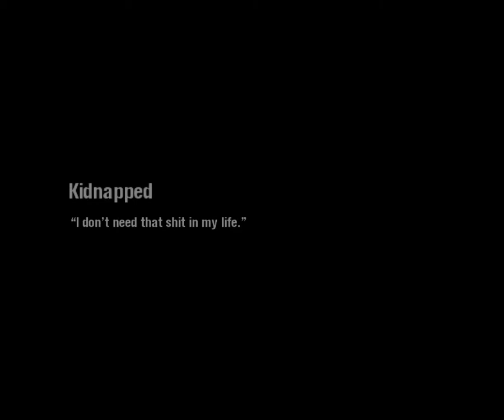Walkthrough - Scarface - The World Is Yours [Part 048]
I've done it. Thank you people. Their best since the. Than 100 subscribers special I have the game "Scarface - The World Is Yours" selected. There are many things in this game to buy. That means I do not know how long this walkthrough is. And I hope the money will not get permanent permanently bored. I try as best as possible to make it so that you will like. Now we come to the games information.

Scarface: The World Is Yours is a video game developed by Radical Entertainment and published by Vivendi Universal Games. The game is based on and is a quasi-sequel to the 1983 motion picture Scarface starring Al Pacino reprising his role as Tony Montana, with André Sogliuzzo providing Montana's voice. It was released on the PC, PlayStation 2, and Xbox on October 8, 2006 and on Wii on June 12, 2007.

The game begins in the film's final scene, with Tony Montana's (Andre Sogliuzzo) mansion being raided by Alejandro Sosa's assassins. But this is the point of divergence from the film. Instead of being killed by the Skull, Tony manages to sense him and shoots him down. He fights through his mansion, with many deaths on both sides. In the ensuing chaos, Tony sneaks to the front of the mansion, barely alive, and manages to escape in his car. Sosa is then informed that Tony's mansion has been seized and his massive drug empire has been reduced to nothing. Hiding in a safehouse located outside of Miami, Tony regrets the decisions he has made but swears revenge on Sosa.
Three months after the mansion shootout, Tony returns to Miami. Since everyone assumes he is dead, all of his assets have been seized and the districts of Miami that he used to dominate have been divided between other drug cartels. Tony's first action is to ask George Sheffield (James Woods) to become his lawyer again. Sheffield reluctantly agrees to this, but at a higher cost than before - Tony's influence throughout the city is gone and he has no choice but to accept.
Starting off again by selling cocaine to personal dealers, Tony manages to pay off the police to get his mansion back and travels to confront Gaspar Gomez (Cheech Marin) at his penthouse. Despite Gaspar not being there, Tony kills his head of security and many of his men, steals a satellite phone for his personal use and hijacks an armored van carrying $50,000, enabling him to open a new bank account. He reconnects with his original banker Jerry (Michael York), who has since been promoted and although he feels unsafe, he has faith in Montana and agrees to work with him again. Tony then proceeds to take over Little Havana, claiming all of its businesses and turfs, severely weakening the Diaz Cartel. While taking a break at the Babylon Club, Tony is attacked by assassins, but kills them all, one surviving assassin reveals that the Diaz Brothers have killed the only family connection Tony has left - his mother. In a rage, he brutally butchers the Diaz Brothers (Steve Wilcox as Alfonso Diaz) at their car showroom, before assaulting the Diaz Brother's Drug Storehouse and taking it over, thus giving Tony complete control over Little Havana and the rest you will see.

Although Al Pacino lent his image to the game, he did not do a voice over for the character of Tony Montana, as since the production of the film, his voice has been damaged due to his years of heavy smoking. Instead, actor André Sogliuzzo (who was selected by Pacino) imitated Al Pacino's voice. The commercial for the game featured the Mötley Crüe song "Kickstart My Heart", although the song was not in the game. However, the band's drummer, Tommy Lee, played the role of the manager of Fidel's Records and Tapes.

I think that's enough information for the games once. If you are not familiar with the film, it worried you. He's really not that expensive, and Top. As you become accustomed to from my walkthrough since, the game played by 100%. Tony Montana loses everything at the beginning of the game but in the end he has more than he ever had. Join me and Tony Montana by Maimi and help him to re-create his empire. The road is full of violence, crime, drugs and weapons. And above all, money.

Now I wish you much pleasure with "Scarface - The World Is Yours"